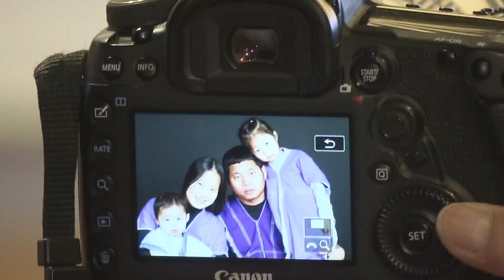Denver photographer helps refugees capture precious moments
CBS News Colorado's Kennedy Cook explains how renowned Denver photographer Katy Tartakoff is helping refugees capture precious moments to remember.